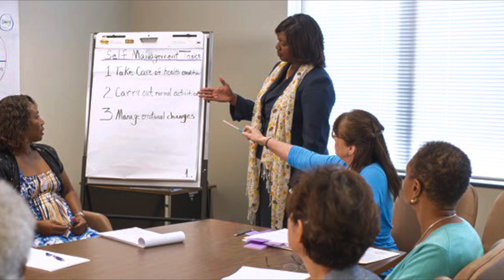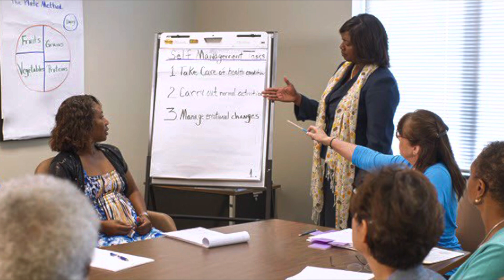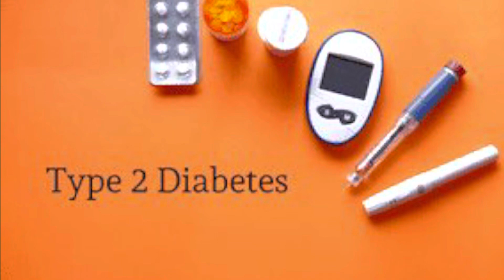Diabetes Education Class Is Important